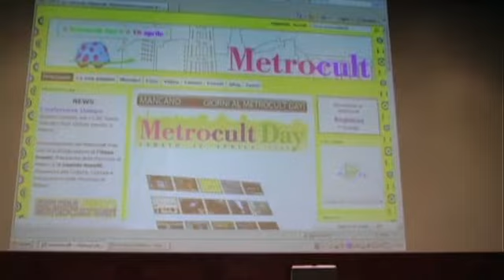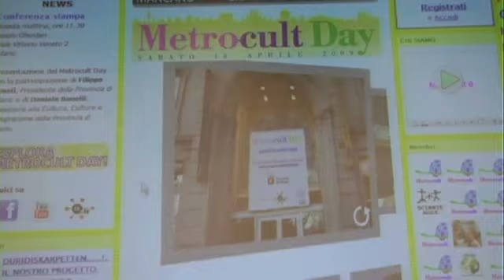TVN - METROCULT DAY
Presentato oggi allo Spazio Oberdan di Milano Metrocult Day, una giornata di eventi artistici e multimediali diffusi sul territorio e realizzati dalle associazzioni culturali, che si terrà sabato 18 aprile prossimo in diversi luoghi dell'area metropolitana milanese più lo Spazio Oberdan, per innescare una riflessioe sulla carenza di spazi per fare e fruire cultura.